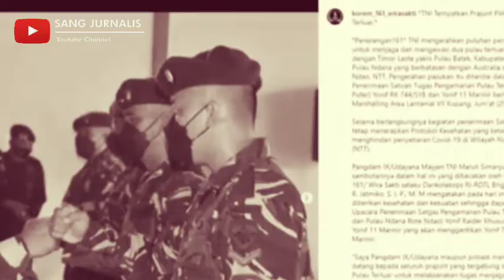PERISTIWA 5 OKTOBER, SEJARAH LAHIRNYA TENTARA NASIONAL INDONESIA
Sejarah pembentukan Tentara Nasional Indonesia (TNI) berawal dari perjuangan bangsa Indonesia untuk mempertahankan Proklamasi Kemerdekaan Indonesia. Pada masa mempertahankan kemerdekaan ini, banyak rakyat Indonesia membentuk laskar-laskar perjuangan sendiri atau badan perjuangan rakyat.

Usaha pemerintah Indonesia untuk menyempurnakan tentara kebangsaan terus berjalan, sambil bertempur dan berjuang untuk menegakkan kedaulatan dan kemerdekaan bangsa.

Memperingati Hari Ulang Tahun (HUT) ke-76 Tentara Nasional Indonesia (TNI) yang jatuh pada hari ini, Selasa (5/10/2021), mungkin sebagian millennials belum mengetahui bagaimana sejarah terbentuknya pasukan tersebut di Tanah Air.
Dikutip dari situs resminya TNI lahir dalam kancah perjuangan bangsa Indonesia mempertahankan kemerdekaan dari ancaman Belanda yang berambisi untuk menjajah Indonesia kembali melalui kekerasan senjata.

TNI merupakan perkembangan organisasi yang berawal dari Badan Keamanan Rakyat (BKR). Selanjutnya pada 5 Oktober 1945 menjadi Tentara Keamanan Rakyat (TKR), dan untuk memperbaiki susunan yang sesuai dengan dasar militer internasional, diubah menjadi Tentara Republik Indonesia (TRI).

Dalam perkembangan selanjutnya, usaha pemerintah untuk menyempurnakan tentara kebangsaan terus berjalan, seraya bertempur dan berjuang untuk tegaknya kedaulatan dan kemerdekaan bangsa.

Untuk mempersatukan dua kekuatan bersenjata yaitu TRI sebagai tentara regular dan badan-badan perjuangan rakyat, maka pada 3 Juni 1947, Presiden Sukarno mengesahkan berdirinya Tentara Nasional Indonesia (TNI).

Pada saat-saat kritis selama Perang Kemerdekaan (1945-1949), TNI berhasil mewujudkan dirinya sebagai tentara rakyat, tentara revolusi, dan tentara nasional. Sebagai kekuatan yang baru lahir, di samping TNI menata dirinya, pada waktu yang bersamaan harus pula menghadapi berbagai tantangan, baik dari dalam mau pun dari luar negeri.

Dari dalam negeri, TNI menghadapi rongrongan-rongrongan baik yang berdimensi politik mau pun dimensi militer. Rongrongan politik bersumber dari golongan komunis yang ingin menempatkan TNI di bawah pengaruh mereka melalui Biro Perjuangan dan TNI-Masyarakat.

Sedangkan tantangan dari dalam negeri yang berdimensi militer yaitu TNI menghadapi pergolakan bersenjata di beberapa daerah dan pemberontakan PKI di Madiun serta Darul Islam (DI) di Jawa Barat yang dapat mengancam integritas nasional.

Tantangan dari luar negeri yaitu TNI dua kali menghadapi Agresi Militer Belanda yang memiliki organisasi dan persenjataan yang lebih modern.

Sadar akan keterbatasan TNI dalam menghadapi agresi Belanda, maka bangsa Indonesia melaksanakan Perang Rakyat Semesta di mana segenap kekuatan TNI dan masyarakat serta sumber daya nasional dikerahkan untuk menghadapi agresi tersebut.

Dengan demikian, integritas dan eksistensi Negara Kesatuan Republik Indonesia (NKRI) telah dapat dipertahankan oleh kekuatan TNI bersama rakyat.

Upaya menyatukan organisasi angkatan perang dan Kepolisian Negara menjadi organisasi Angkatan Bersenjata Republik Indonesia (ABRI) pada 1962 merupakan bagian yang penting dari sejarah TNI pada dekade 1960-an.

Menyatunya kekuatan Angkatan Bersenjata di bawah satu komando, diharapkan dapat mencapai efektivitas dan efisiensi dalam melaksanakan perannya. Namun, hal tersebut menghadapi berbagai tantangan, terutama dari Partai Komunis Indonesia (PKI).

Upaya PKI makin gencar dan memuncak melalui kudeta terhadap pemerintah yang sah oleh G30S/PKI, mengakibatkan bangsa Indonesia saat itu dalam situasi yang sangat kritis. Dalam situasi yang serba-chaos itu, ABRI melaksanakan tugasnya sebagai kekuatan hankam dan sebagai kekuatan sospol.

Sebagai alat kekuatan hankam, ABRI menumpas pemberontak PKI dan sisa-sisanya. Sebagai kekuatan sospol, ABRI mendorong terciptanya tatanan politik baru untuk melaksanakan Pancasila dan UUD 45 secara murni dan konsekuen.

Peran, fungsi, dan tugas TNI juga mengalami perubahan sesuai dengan Undang-Undang Nomor 34 tahun 2004. TNI berperan sebagai alat negara di bidang pertahanan yang dalam menjalankan tugasnya berdasarkan kebijakan dan keputusan politik negara.

TNI sebagai alat pertahanan negara, berfungsi sebagai penangkal terhadap setiap bentuk ancaman militer dan ancaman bersenjata dari luar dan dalam negeri terhadap kedaulatan, keutuhan wilayah, dan keselamatan bangsa, penindak terhadap setiap bentuk ancaman sebagaimana dimaksud di atas, dan pemulih terhadap kondisi keamanan negara yang terganggu akibat kekacauan keamanan.

Tugas pokok TNI adalah menegakkan kedaulatan negara, mempertahankan keutuhan wilayah Negara Kesatuan Republik Indonesia yang berdasarkan Pancasila dan Undang-Undang Dasar Negara Republik Indonesia Tahun 1945, serta melindungi segenap bangsa dan seluruh tumpah darah Indonesia dari ancaman dan gangguan terhadap keutuhan bangsa dan negara.